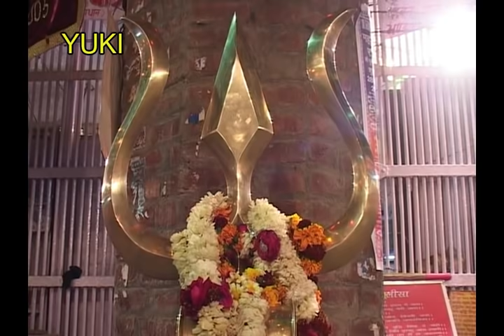सज रहे भोले बाबा | Saj Rahe Bhole Baba | Lakhbir Singh Lakkha | Shiv Bhajan | Latest Hindi Bhajan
Bhajan: Saj Rahe Bhole Baba
Singer: Lakhbir Singh Lakkha
Label: Yuki